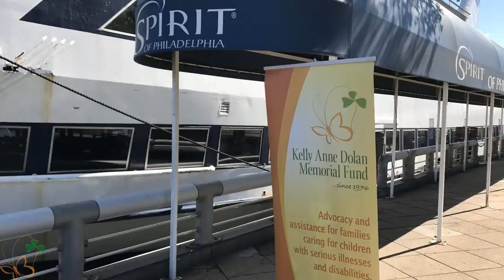Spirit of Philadelphia Family Fun Day 2017